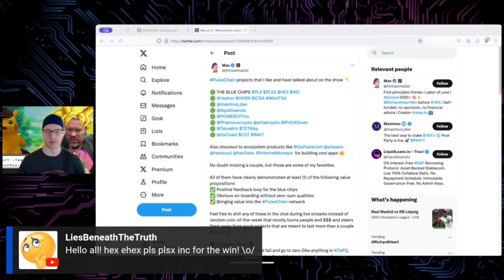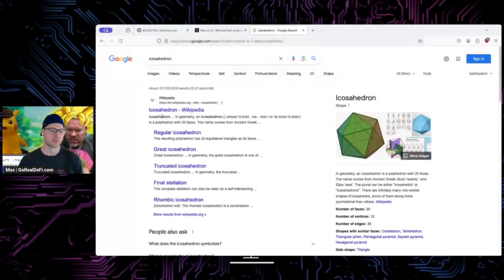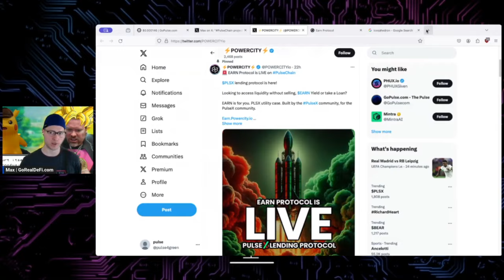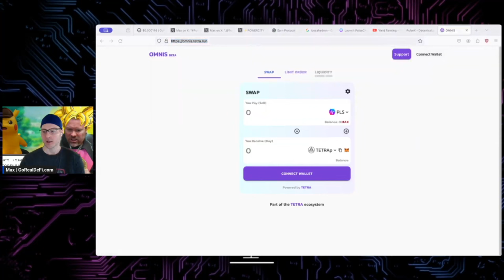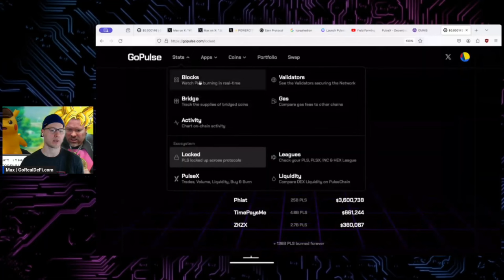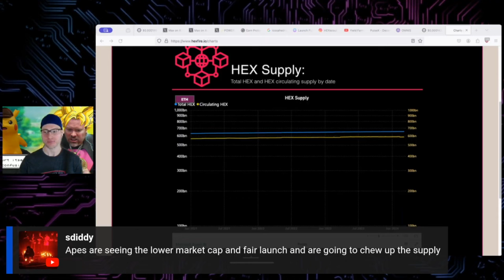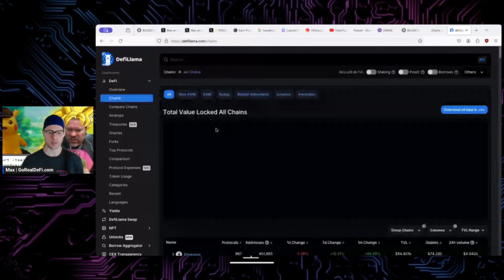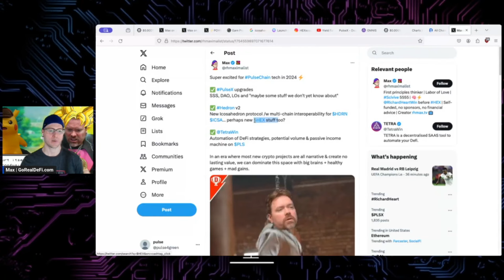PulseChain gems 💎💎💎 how high can they go? price, yield, TVL...